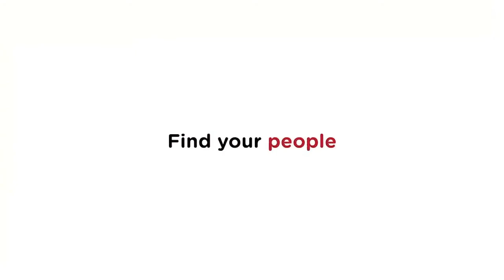Frontline Franchise Testimonial – Mel Flavell